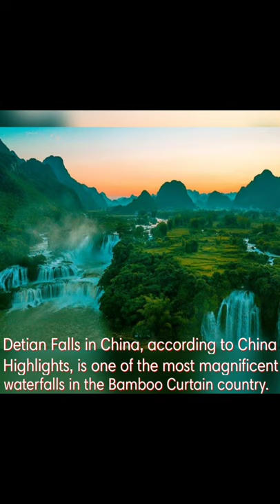Top 10 Most Beautiful Waterfalls In The World